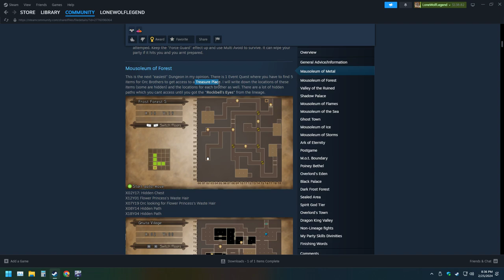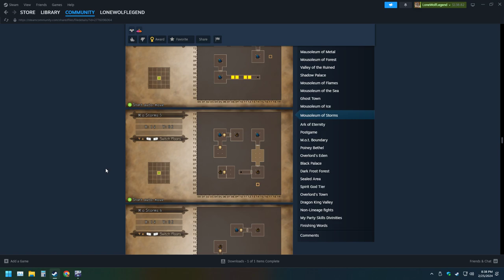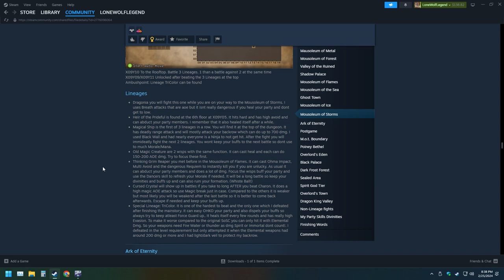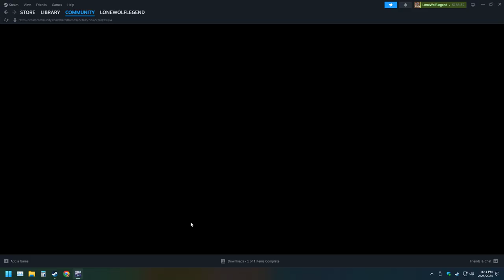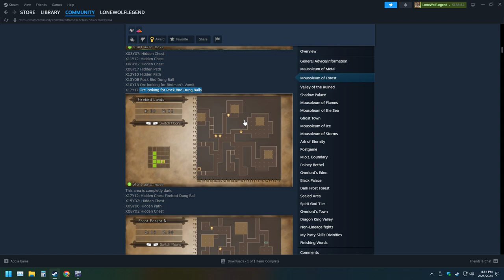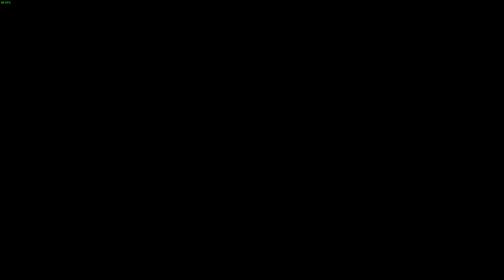LonewolfLegendOfficial's Epic Adventure in Stranger Of Sword City